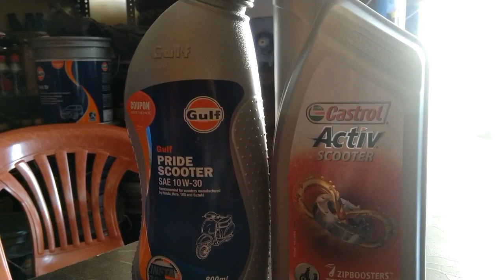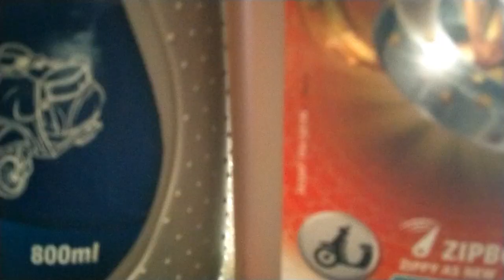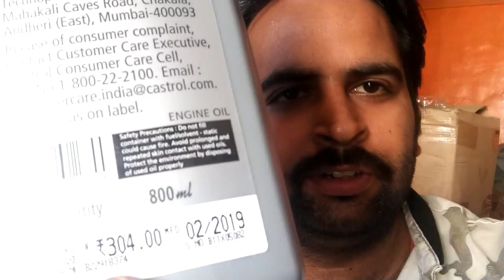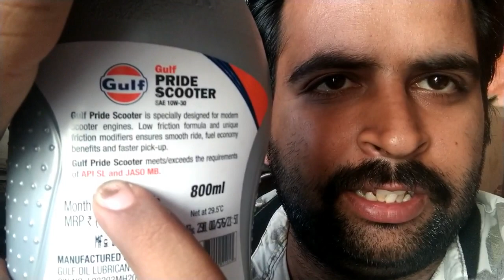best lubricant for activa sctoor